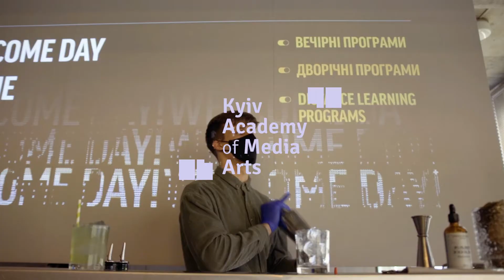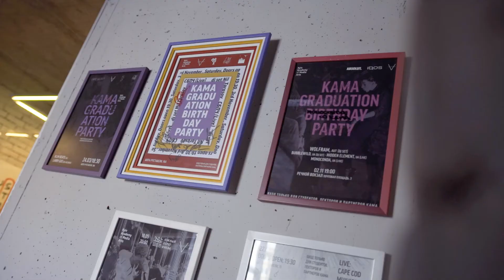KAMA: WELCOME DAY online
У березні ми вперше проводили Welcome Day в онлайн-форматі.
Для нас це було трохи незвично, але для кураторів і для себе в КАМА ми створили атмосферу, яка буває під час офлайн-подій.
Куратори всіх напрямів навчання Академії провели Zoom-зустрічі з тими, хто цікавився курсами вечірніх, дистанційних і дворічних програм, а в перервах ми танцювали під сет Сергія Вовка, пили легкі коктейлі та круто проводили час.
В якості доказу — невелике відео з події від наших друзів TVLAB